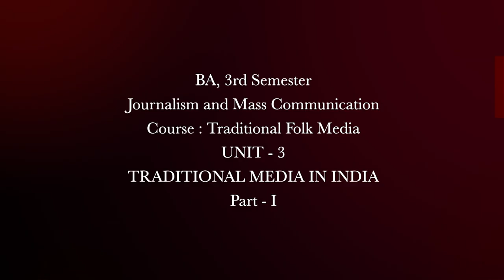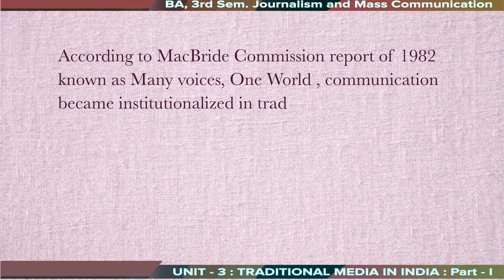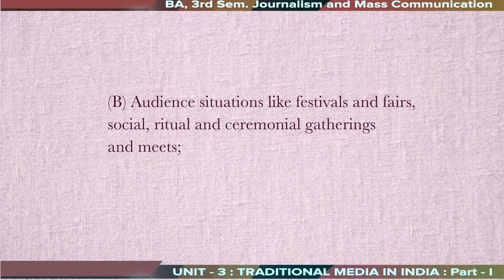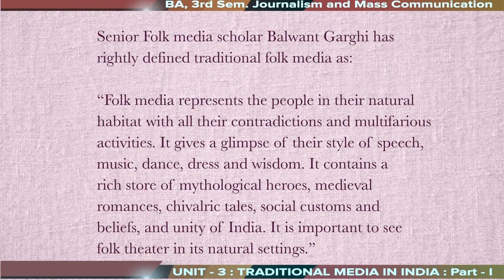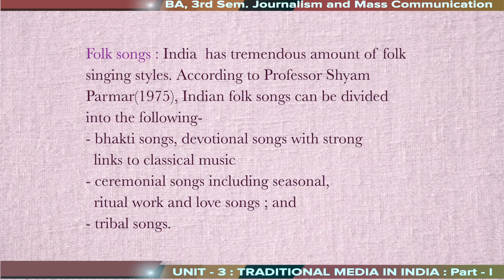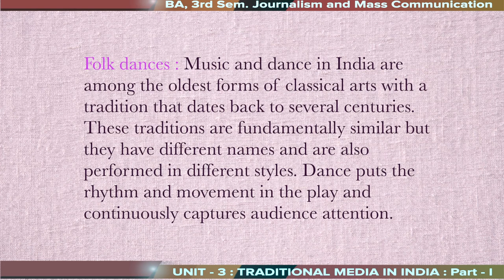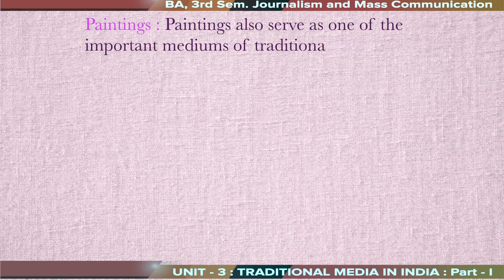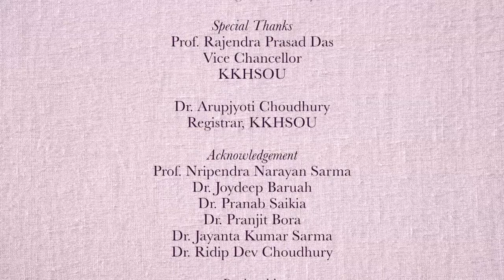BA,3rdSem.Journalism and Mass Comm. Traditional Folk MediaUNIT-3TRADITIONAL MEDIA IN INDIA, Part-I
Presented by Dr. Trisha D. Baruah, Bhupen Hazarika School of Mass Comm.
KKHSOU. Edited by H Mout.